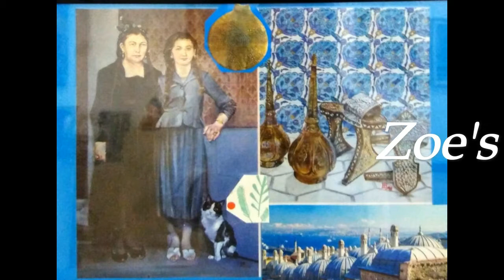EMOTION ART EXHIBITION1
ΔΕΛΤΙΟ ΤΥΠΟΥ
IMOTION ART EXHIBITION
Το Συναίσθημα, είναι ένα μεγάλο και σπουδαίο κομμάτι στη ζωή μας.
Κάθε καλλιτέχνης μέσα από τη ζωγραφική, μπορεί να εκφράσει με τα έργα του κάθε του σκέψη, να αποτυπώσει, τα συναισθήματα του με χρώματα, σχήματα, πάνω σε ένα καμβά, σε κομμάτι ξύλο, μια κατασκευή, ένα μάρμαρο,. Οτιδήποτε μπορεί να έμπνευση ένα καλλιτέχνη και να συναρπάσει ένα θεατή από ένα τοπίο μια αναπαράσταση μια σκηνή απ’ την καθημερινότητα μια προσωπογραφία ένα συναίσθημα ύπαρξης, δημιουργίας, και ομορφιάς ξετυλίγεται και προσπαθεί να ταξιδέψει τον θεατή στα δικά του συναισθήματα στη δική του δημιουργία.
Ένα έργο τέχνης είναι μια κατάθεση ψυχής από κάθε καλλιτέχνη που θέλει να δημιουργήσει, να εκφραστεί, να επικοινωνήσει, να αφεθεί στα αισθήματα και στα συναισθήματα του, στην αρμονία και στην ομορφιά. Επιπλέον η τέχνη είναι εναλλακτική μορφή έκφρασης και ο καλλιτέχνης όπως και ο θεατής είναι απόλυτα κυρίαρχοι της δικής τους πραγματικότητας..
ΟΙ ΣΥΜΜΕΤΕΧΟΝΤΕΣ ΚΑΛΛΙΤΕΧΝΕΣ
Αφιόνη Ολίβια
Barxo Yanni
Bejte Agron Papagiannis
Βαζακόπουλος Πέτρος
Βήχου Κατερίνα
Δάλλα Όλγα
Emirzian Panos
Zoe's Collage
Κόικας Σπύρος
Κοιλάκου Άννα
Κοκελίδου Λεμονιά
Κρατημένου Κωνσταντίνα
Κώνστα Δώρα
Μαγκάκης Μιχάλης
Μακρυγιάννη Γωγώ
Μελλά Μαργαρίτα
Μιχαηλίδου Μαρία
Μπαλωτής Αλέξανδρος
Μπόνγκαρντ Ζαχαρούλα
Πάσχου Ελένη
Πατούνα Αναστασία
Πολυχρονόπουλος Δημήτρης
Ποταμούσης Άγγελος
Ρηγάτου Μαρία
Τσικλέα Μαρία
Χουντάλας Γεώργιος
Επιμέλεια έκθεσης Ρηγάτου Μαρία ,επιμελήτρια εικαστικός
Αφίσες -περιοδικό -social media Μιχάλης Τσάντες, Γεωργιάδου Μαρία, Νικολάι Αγγελοβ
Επικοινωνία -promotion Κώνστα Δώρα εικαστικός ΑΣΚΤ
Διάρκεια έκθεσης 2 έως 15 Νοεμβρίου 2020
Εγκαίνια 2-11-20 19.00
ΩΡΕΣ ΛΕΙΤΟΥΡΓΙΑΣ
Δευτέρα - πέμπτη 9 έως 20.00
Παρασκευή 9 έως 17.00
Σαββάτο κατόπιν ραντεβου
ΕΙΣΟΔΟΣ ΕΛΕΥΘΕΡΗ
PRESS RELEASE
EMOTION ART EXHIBITION
Emotion plays a big and great part in our lives.
Through art, every artist can express their thoughts, imprint their emotions with colours, shapes, on a canvas, a piece of wood, a construction, a marble. Anything can inspire an artist and fascinate a viewer from a scenery, a representation, a scene from daily life, a portrait, an emotion of existence, creation and beauty unfolds and tries to take the viewer on a trip to the artists own emotions, to his creation.
An artwork is a soul deposit from every artist that wants to create, to be expressed, to communicate, to let loose in their feelings and emotions, in harmony and beauty. Furthermore, art is the alternative form of expression and the artist just like the viewer is completely sovereign of their own reality..
PARTICIPATING ARTISTS
Afionis Olivia
Barxo Yanni
Bejte Agron Papagiannis
Vazakopoulos Petros
Vihou Katerina
Dalla Olga
Emirzian Panos
Zoe'sCollage
Koekas Spiros
Kilakou Anna
Kokelidou Lemonia
Kratimenou Konstantina
Konsta Dwra
Magkakis Michalis
Makrigianni Gogo
Mella Margarita
Michaelidou Maria
Balotis Alexandros
Bongard sugar
Paschou Eleni
Patouna Anastasia
polichronopoulos Dimitris
Potamousis Aggelos
Rigatou Maria
Tsiklea Maria
Houndalas George
DURATION 2-15 November 2020
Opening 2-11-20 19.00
Exhibition curator Rigatou Maria, curator visual artist
Posters -magazine -social media Michalis Tsantes, Georgiadou Maria, Nikolai Angelov
Contact -promotion Konsta Dora visual artist ASKT
Exhibition duration 2 to 15 November 2020
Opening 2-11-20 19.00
WORKING HOURS
Monday - Thursday 9 to 20.00
Friday 9 to 17.00
Saturday by appointment
free entrance